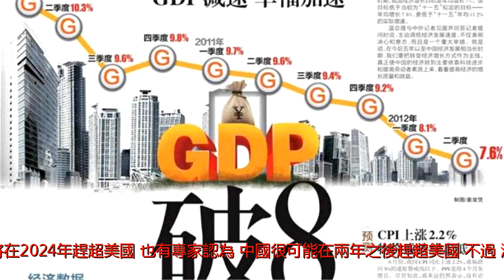中國經濟增長水分駭人！西方無比謹慎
每年的一月份，中共政府都會正式公布過去一年中國經濟的增長數據，本周四應該是北京公布2017年中國經濟增長率的日子，法新社發自北京的報道評論說，觀察家因此都緊密關注北京的動靜。事實上，中共總理李克強日前在柬埔寨訪問時已經對外披露了中國去年的經濟增長率，李克強表示，中國去年的國內生產總值增長了6.9%，略微高於原先的預估的6.7%。不過，經濟學家們依然高度關注周四公布的官方數字，因為這是他們對中國經濟以及世界經濟做出的評估預測的重要依據，專家尤其關注的是，按照目前的增幅，預計到哪一年，中國國內生產總值將追趕美國，也就是說，從哪一年開始，世界經濟將翻開新的一頁。根據世界銀行公布的數字，2016年，美國的國內生產總值為18兆億5690億美元，而中國的國內生產總值為11兆億1990億美元。按照此一數字來推算，有專家認為，中國將在2024年趕超美國，也有專家認為，中國很可能在兩年之後趕超美國。不過，法新社發自北京的分析文章評論說，必須對中共官方公布的經濟增長數字持謹慎態度，因為中國東北遼寧省的一位政府高官近日就公開表示，遼寧省過去就長期在經濟增長數字上造假，根據中國國家審計局公布的調查報告，遼寧省的一個縣政府，2013年虛報財政收入，超過了實際收入的127%，這就是為什麼2016年的第一季度，遼寧省是全國首個經濟出現負增長的省份。而遼寧省虛報數據的現象絕非個別現象，法新社報道說，中國地方多個政府為了獲得上級的獎賞，都長期在經濟增長數字上造假。這就是為什麼中國的經濟增長數字在經濟學界向來是一個引發爭議的議題，而對北京政府來說，這是一個涉及到政府執政基礎的重大的政治議題。前總理溫家寶執政期間，中共政府就提出了經濟增長必須保8的指標，將8%的經濟增長率視為是維持就業，保障民眾生活水平，維持社會穩定的最低底線。中共地方政府因此都虛報經濟數字，以此贏得上級的信賴。2007年，根據維基解密披露的消息，時任遼寧省省長的李克強就以此與西方外交官的會談中直言不諱的承認中國經濟增長數字涉及&ldquo;人為編造&rdquo;，含水量很高。而這一虛報數據的現象十多年來不斷持續，法新社引述中共地方官媒的微博報道說，中國天津市北部的一個經濟開發區，2016年的增長數據就虛報了33%，不過，這一消息很快就被微博刪除。那麼，中共各地政府數字造假現象究竟有多嚴重，中國國內凱迪網站周三刊登中國國內媒體人蔡慎坤的文章，標題是為何各地紛紛承認經濟數據造假？文章評論說，&ldquo;GDP造假已經有遼寧、內蒙、天津、山東甚至江蘇爆出來了，然而全國各地顯然不止這幾個省市弄虛作假。有人說，全國31個省級行政單位，其實就只有幾個省市能實現財政盈餘，現在各地紛紛自曝家醜坦言造假，或許是因為財政不堪重負，不得不靠認錯認輸來爭取更多的補貼，就象大躍進後期一樣，吹牛越大的地方最終付出的代價就越高！&ldquo;必須指出的是，西方經濟學界針對中國經濟增長數據的態度未免有些自相矛盾，一方面，對中共官方公布的統計數字缺乏信任，另一方面，高度關注中共官方公布的數字並且對此大加評述。英國金融時報周三刊登的文章就是一大例證，金融時報文章的標題是：中國數據造假掩蓋了經濟復甦.文章在承認中國地方官員美化數據導致中共官方公布統計數字失去實用性的同時，又披露說，中國國家統計人員經常將地方數據打折，以糾正地方官員美化誇大數字的習慣。不知中國國家統計局人員按照什麼標準對地方數據打折，打折後的官方數字應該更加接近現實，那又如何解釋中共官方&ldquo;之前的數據從未揭示出真正的經濟放緩程度。&rdquo;